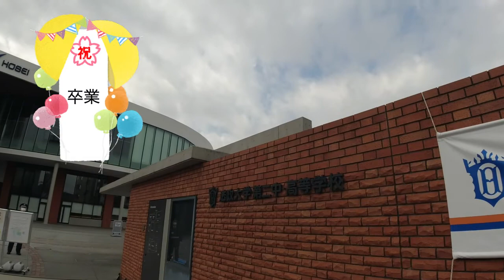法政二高へ武蔵小杉駅から行こう！ 通学路TV神奈川県高校ch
武蔵小杉駅から法政二高へのアクセスを紹介します。

神奈川県内の学校を中心に、最寄駅からの通学路を（勝手に）ご紹介する動画をアップしています。
実際に生徒さんが通っている道とは異なるかもしれませんが、近い経路で撮影してみました。
趣味の自転車を乗りながら、お遊び程度の動画編集を楽しんで少しずつ動画も増やしていければと思っています。
動画作成にあたり以下のサイト、コンテンツ作成者の方に感謝します。
わずかでもご覧になった参考にしていただけた方がいれば幸いです。
ちゃんねる登録や高評価をお願いするなど、おこがましい限りです。モチベーションにはなります。笑

［画像素材］
　いらすとや

［BGMサイト］
　甘茶の音楽工房